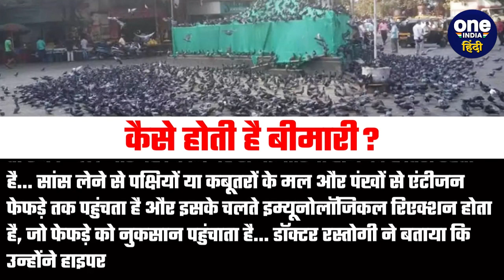Hypersensitive Pneumonia का कारण बन रहे हैं Pigeons, डॉक्टर्स ने दी ये सलाह | वनइंडिया हिंदी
Diseases Due to Pigeons: कबूतरों की वजह (Pigeons Disease)से फेफड़े के इंफेक्शन (serious infections) में बढ़ोतरी हो गई है... लोग हाइपरसेंजिटिव निमोनिया (Hypersensitive Pneumonia) से पीड़ित होने लगे हैं... इसलिए डॉक्टर सलाह दे रहे हैं कि जहां भी कबूतर या बाकी पक्षियां बड़ी तादाद में हैं, उनसे दूर रहने में ही भलाई है.

pigeons disease, diseases due to pigeons, pigeon net for balcony, diseases due to birds, pigeon, bird, Thane Municipal Corporation, thane, hypersensitive pneumonia, pneumonia, lung diseases, respiratory allergies, serious infections, Pneumonia-Psittacosis, pulmonary or meningeal infections, OneIndia Hindi, OneIndia News, वनइंडिया हिंदी, वनइंडिया प्लस,